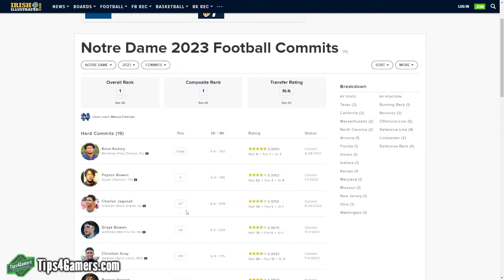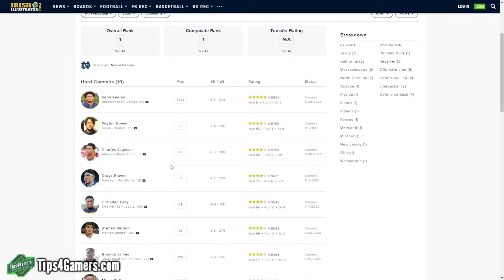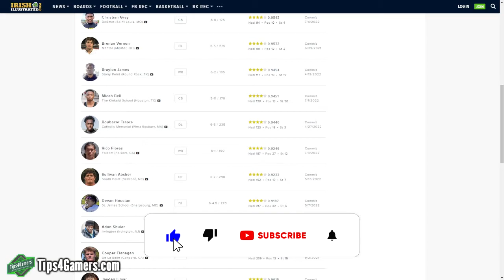Notre Dame Has a Championship Recruiting Class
Notre Dame football recruiting 2022: how well does Notre Dame recruiting pan out? Will Notre Dame lose their head coach and why? Why isn't Notre Dame winning more championships? Dodds answers all of this in this Notre Dame Football recruiting news video.

Give the Gift of Amazon Prime
Try Audible and Get Two Free Audiobooks

Welcome to the T4G Family! Thank you for your support as always! Our number one goal here at Tips4Gamers is to help you out in any way we can. We get the most out of doing what we do by helping you be the best in the gaming industry no matter what game it is. We appreciate your support as always! You have no idea how much this helps out this video and our channel. Own the game.